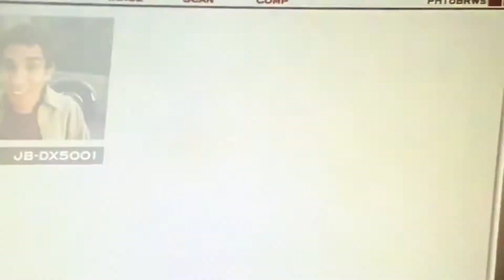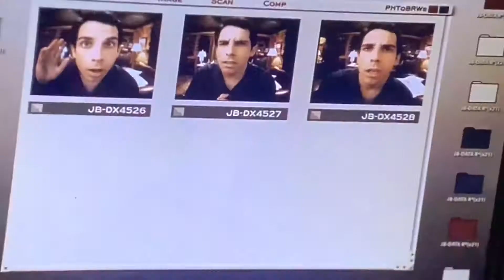Meet The Fockers Jack In The RV